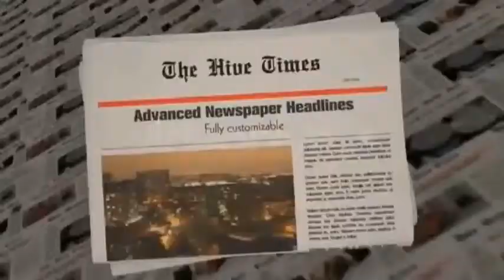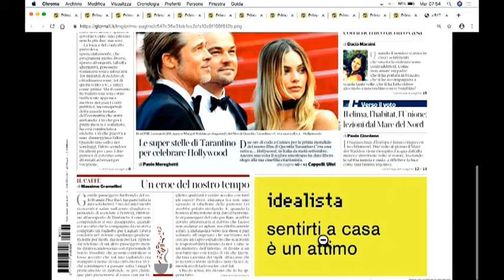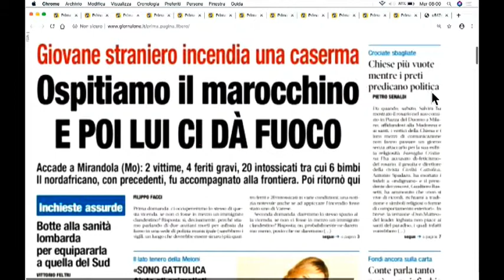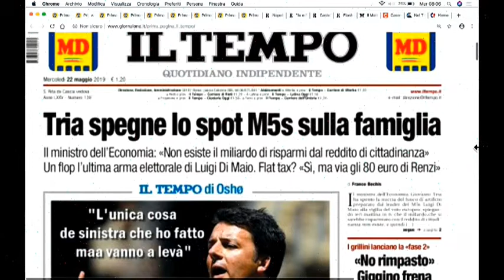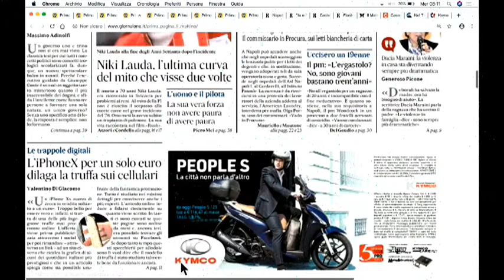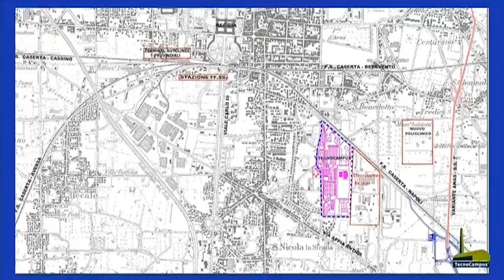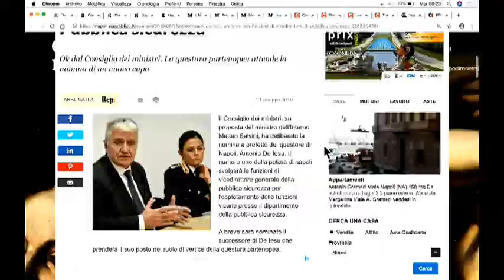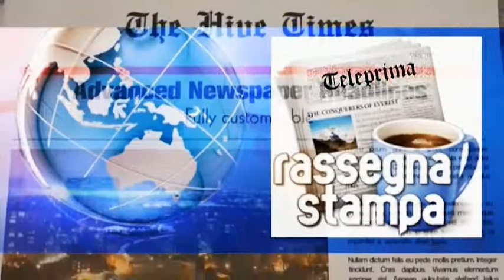DIRETTA RASSEGNA STAMPA 22/05/2019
Rassegna Stampa di Mercoledì 22 Maggio 2019 - Teleprima: Canale 91 dtt.